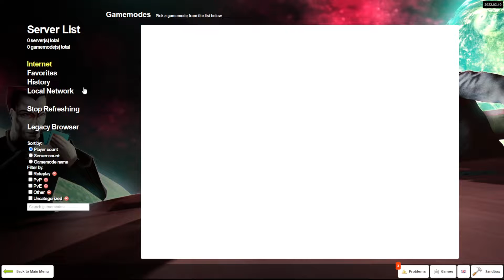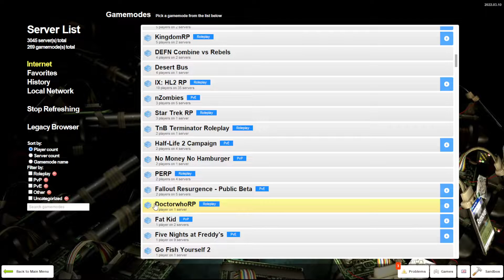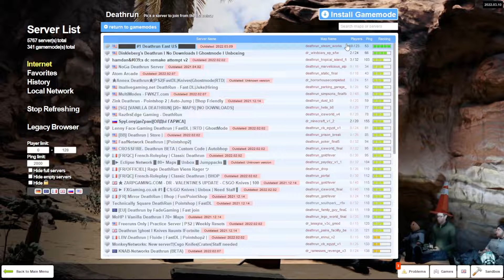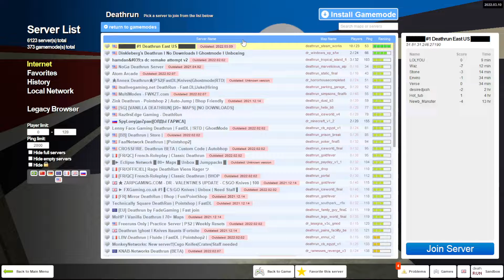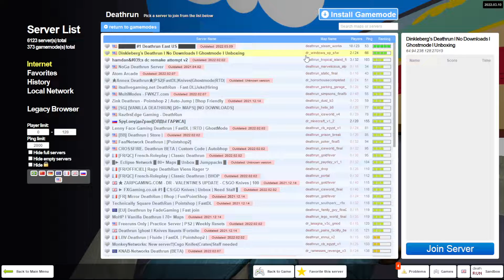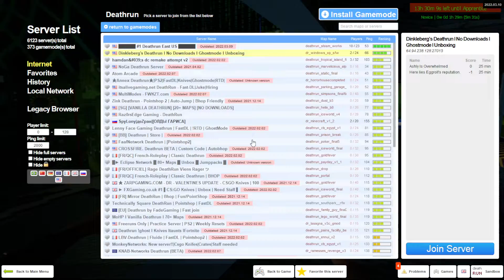EXCELLENT MAP - GMod Deathrun Ep 9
This is my one of my favorite GMod deathrun maps!